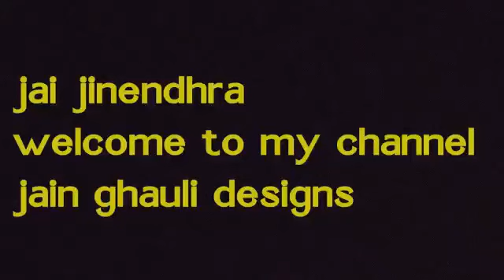Deepak shape jain gahuli || how to do simple jain gahuli designs for kids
in this vedio see how to do easy jain gahuli designs and also jain nandawrath sakiya satiya designs
 how to do jain gahuli designs

easy gahuli designs for kids and begginers

if u want to knw more information about the gahuli designs pls subscribe to my channel if u like my vedios plz share my vedio with your friends and family and like my page and like my vedio.

Simple jain satiya designs || how to do jain gahuli designs for kids and begginers